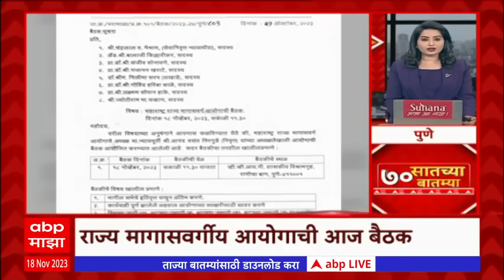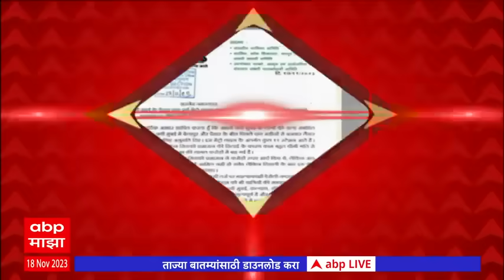TOP 70 : सातच्या 70 बातम्यांचा वेगवान आढावा : टॉप 70 न्यूज : 18 नोव्हेंबर 2023 : ABP Majha